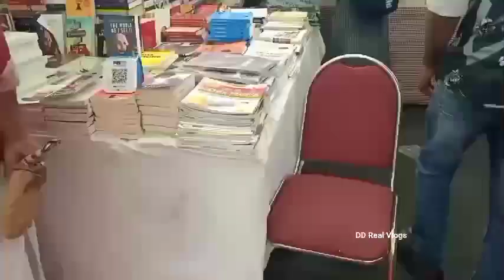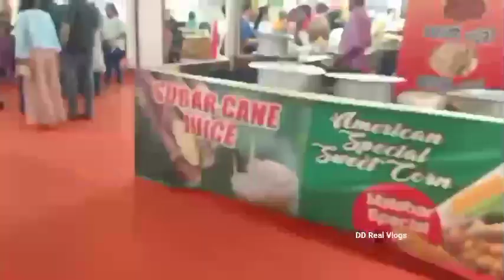ECSTASY Paradise Show Kottayam Nagambadam, Entertainment, Acquarium, Fish, Avatar, Ecstasy Expo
ECSTASY Paradise show Kottayam Nagambadam, Entertainment, Acquarium, Fish, Avatar, Ecstasy Show, Expo